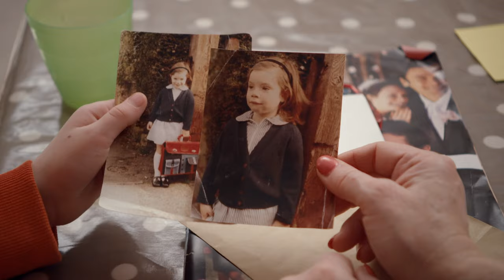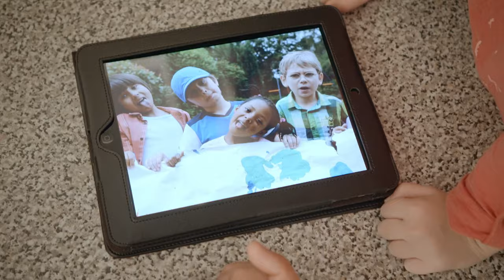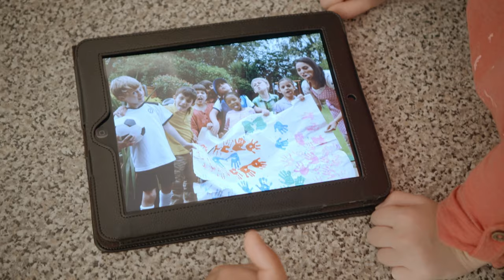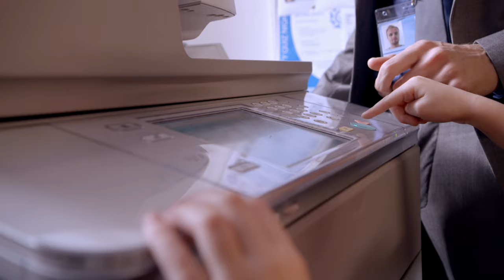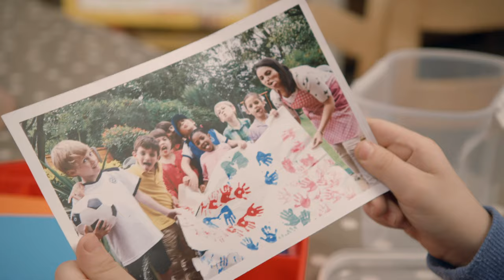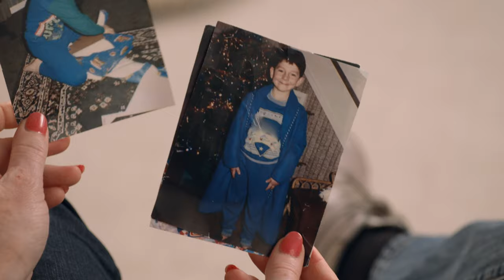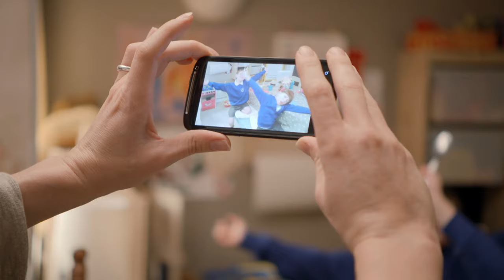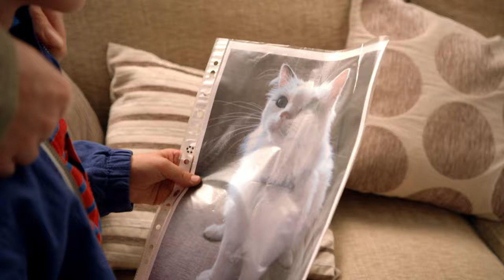SPECIAL EXERCISES! | TOPSY & TIM | WildBrain Kids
Episode Description:
Topsy and Tim help their friend Mr Rosen do his wheelchair exercises. During his afternoon nap, the twins decorate a surprise “get well” gift for Mr Rosen, which he can use when he exercises at home.

Chapters:
00:00:00 - Wheelchair exercises
00:09:31 - Our teeth
00:19:03 - School run
00:28:35 - Birthday Party
00:38:07 - Broken vase
00:47:39 - New house
00:57:11 - School shoes
01:06:43 - Indoor tent
01:16:15 - New bikes
01:25:47 - Nursery photo
01:35:19 - Helping dad
01:44:52 - Dad's office
01:54:24 - Special Invitation
02:03:56 - Family tree
02:13:28 - Twin swings
02:23:00 - New pet
02:32:32 - Washing mossy
02:42:04 - Welcome home
02:51:36 - Remember this
03:01:07 - Christmas Eve
03:14:35 - Visiting school
03:24:07 - Special cake
03:33:39 - Busy builders
03:43:12 - Sore paw
03:52:44 - Our Balloons
04:02:16 - New friend
04:11:48 - First day
04:21:20 - Lost cat
04:30:52 - Wiggles' trip
04:40:24 - Teacher visit
04:49:56 - Emergency rescue